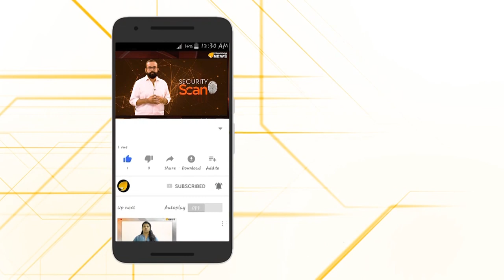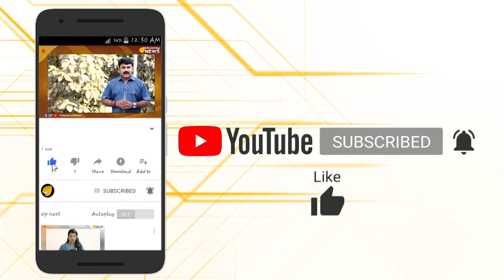ഇന്ത്യയെ തകർക്കാൻ ഗൂഢ ശ്രമങ്ങളുമായി പാകിസ്ഥാൻ..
ഇന്ത്യയെ തകർക്കാൻ ഗൂഢ ശ്രമങ്ങളുമായി പാകിസ്ഥാൻ.. ഇന്ത്യക്കെതിരെ സമൂഹ മാധ്യമങ്ങൾ വഴി വ്യാജവാർത്തകൾ പ്രചരിപ്പിക്കാൻ പാകിസ്ഥാൻ ആർമിയുടെ നേതൃത്വത്തിൽ യുവാക്കളെ റിക്രൂട്ട് ചെയ്യുന്നു. മേജർ ജനറൽ ആസിഫ് ഗഫൂറിന്റെ നേതൃത്വത്തിലുള്ള പാക്കിസ്ഥാന്റെ ഇന്റർ സർവീസസ് പബ്ലിക് റിലേഷൻസ് അഥവാ ഐ‌എസ്‌പി‌ആർ ആണ് ഇന്ത്യയ്‌ക്കെതിരെ സോഷ്യൽ മീഡിയയിൽ പ്രചരണം നടത്തുന്നതിന് യുവാക്കളെ റിക്രൂട്ട് ചെയ്യുന്നത്.